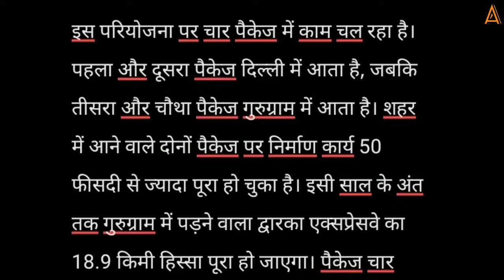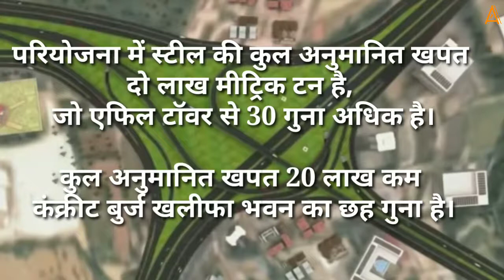Dwarka Expressway India's first elevated Urban Expressway - know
DwarkaExpressway India's first elevated Urban Expressway - know
द्वारका एक्सप्रेसवे, भारत का पहला एलिवेटेड अर्बन एक्सप्रेसवे है,

 रोजाना करेंट अफेयर्स पढ़ने के लिए इंस्टाग्राम फेसबुक स्टोरी खोलें मिलेगा ✔️📙 Open Instagram facebook Story to read daily current affairs✔️ hindi and english

When will the Dwarka Expressway be completed द्वारका एक्सप्रेसवे कब पूरा होगा